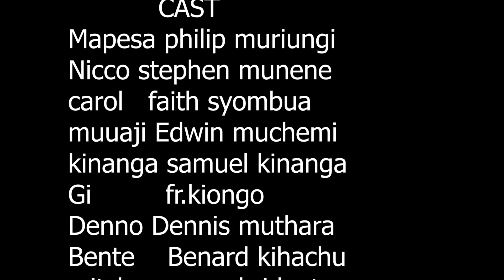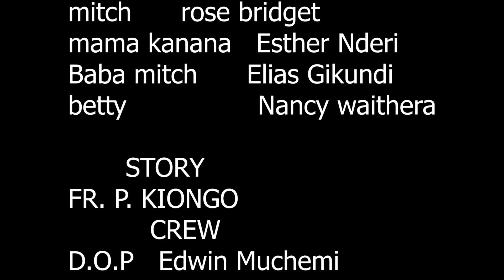MAPESA SEASON 4 EPSODE 14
After loosing the gubernatoral seat that he had heavily invested in what should be  the possible next move of mapesa ? its a wait and see.. season 3 brings flashback of where it all began.. when mapesa lost the parliamentary seat ..at the same time who is mitchs mother? ... who is ths lady claimng to be mitchs mother?.
mapesa series is aired every friday @ 7.30 p.m utv channel ya mwananchi